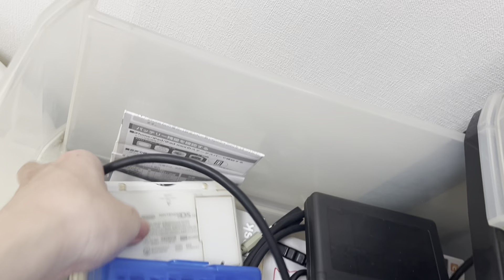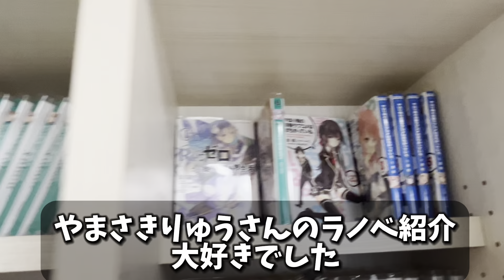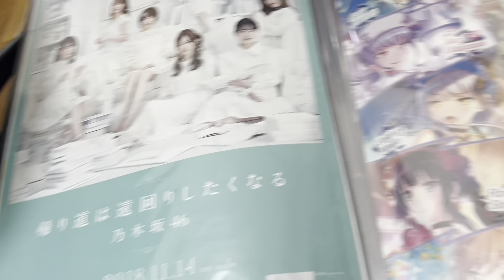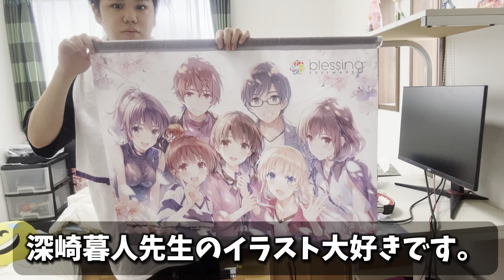【実家暮らしフリーターのvlog】〜ルームツアーをして宝物を紹介する日〜